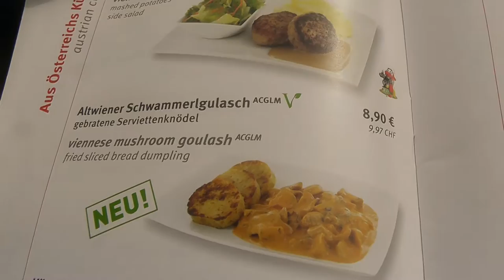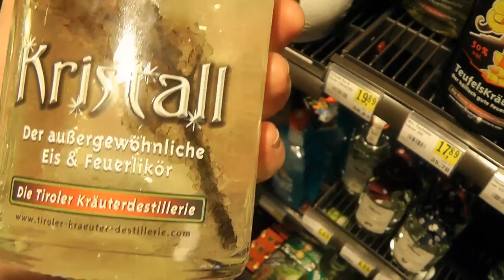INNSBRUCK'S STREET FOOD & SNUGGLY BAR BLANKETS - Austria - Leonard Does Europe S1 E23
The travel time between Obertraun, Austria, and Murren, Switzerland was too long to do in a single day, so I decided to split the trip in half with a stop in Innsbruck. I hadn't heard much about the place, but it was pretty much the only city midway between our two destinations. I wasn't really looking forward to it and only booked one night there, but it turned out to be a lovely and inexpensive town with a ton of things to do and see. Got a 5-star luxury hotel for $120/night (Grand Hotel Europa) and $.25 cans of decent beer! honestly think I could spend a full week there in the future.

One of the more unique things in Innsbruck are all of the outdoor cafes/bars. I'm not even sure these places have indoor seating. Since the weather was slightly chilly, they put soft blankets on the chairs for people to use to keep warm while eating and drinking!

Intro music ("Heavy Metal Polka") by Leonard Kinsey.